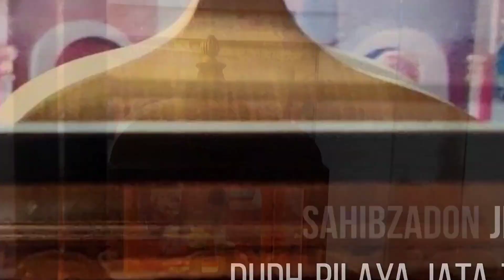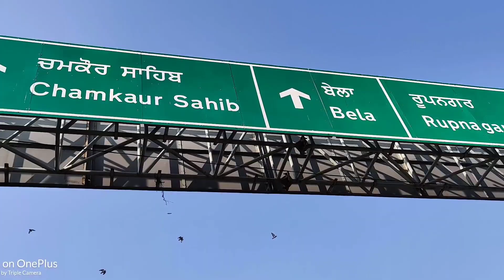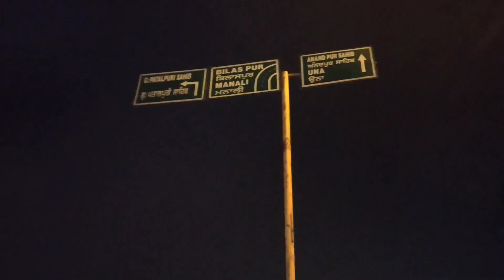Tour De Punjab || Episode-3 ||Chandigarh- Anandpur Sahib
Tour De Punjab .
Best trip Ever.. we All enjoyed This Trip alot.

If you have any suggestions, you are welcome to share your suggestions to the links below,